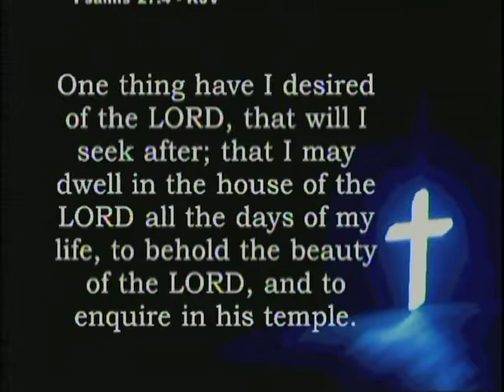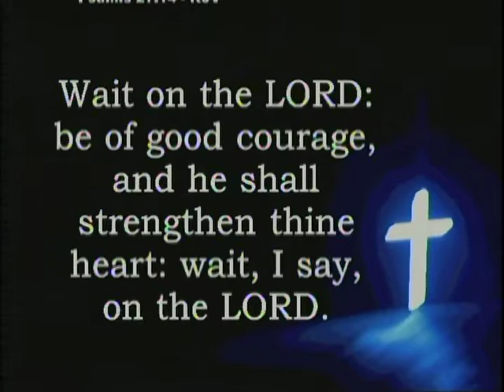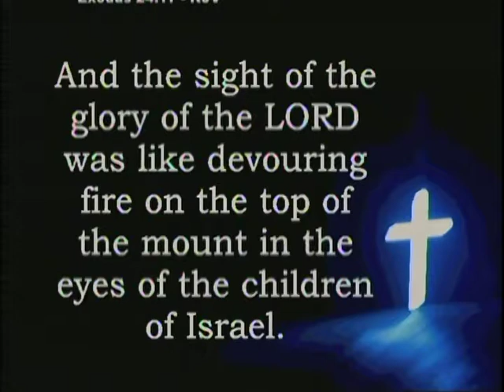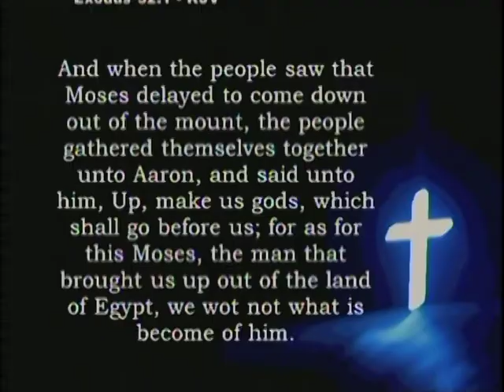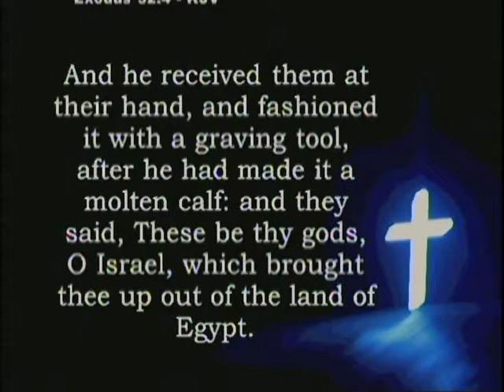Wait on The Lord-(Sermon by Leslie Tignor at Westmoreland PH Church-Dr. Jerry R. Nelson-Lead Pastor)